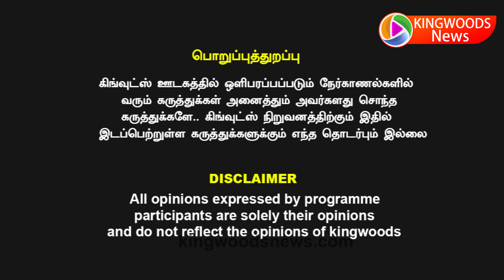மோடிக்கு ஈடுகொடுக்க யாரு இருக்கா?..தேர்தலில் மோடியை அசைக்க கூட முடியாது.. ஓம்பிரகாஷ் பேச்சு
மோடிக்கு ஈடுகொடுக்க யாரு இருக்கா?..
தேர்தலில் மோடியை அசைக்க கூட முடியாது...ஓம்பிரகாஷ் பேச்சு